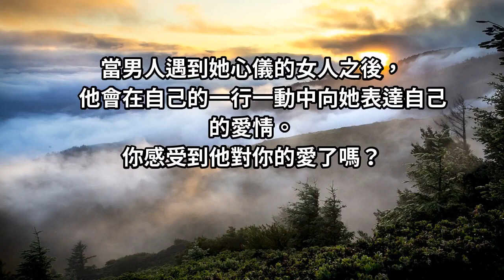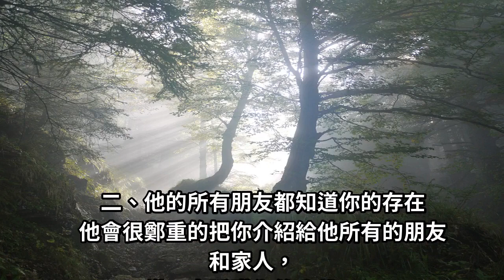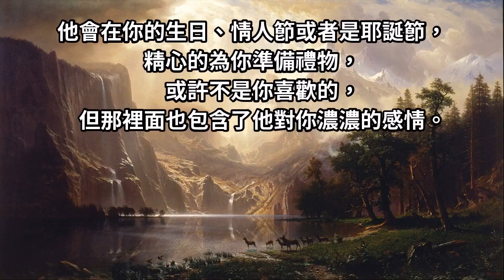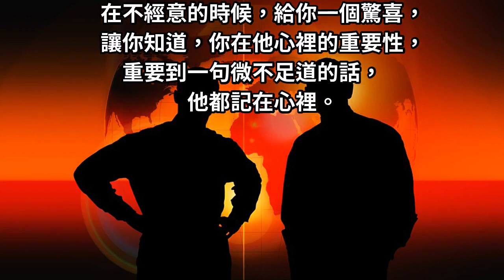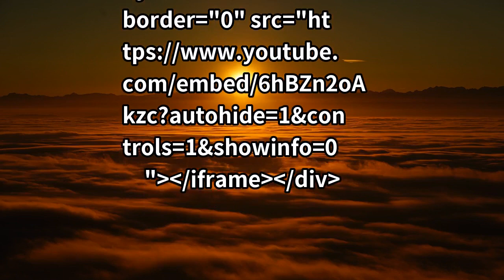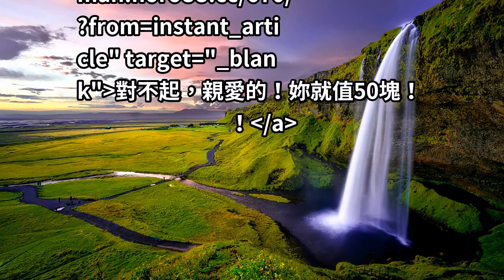男人的這5種信號告訴你，他超級愛你！遇上了，千萬別錯過～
當男人遇到她心儀的女人之後，他會在自己的一行一動中向她表達自己的愛情。你感受到他對你的愛了嗎？